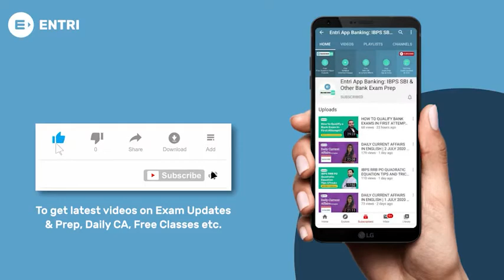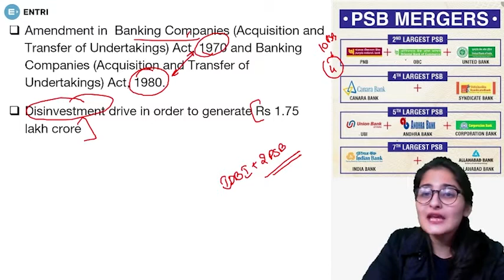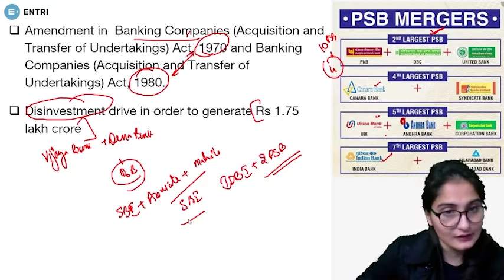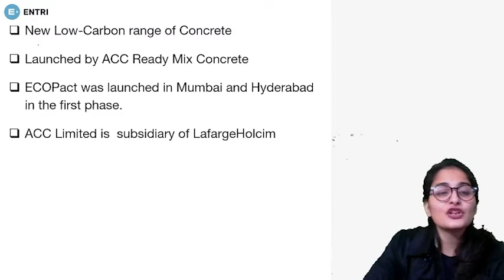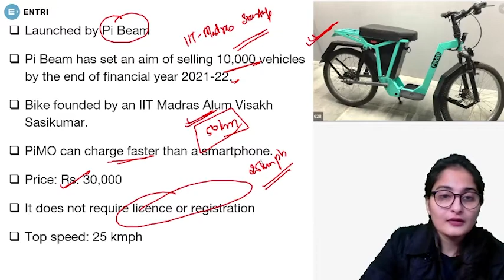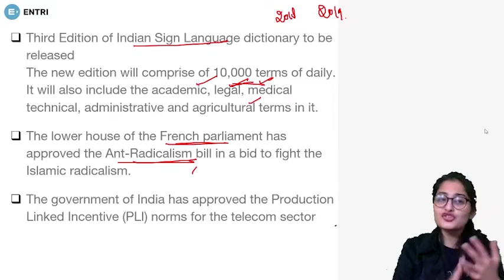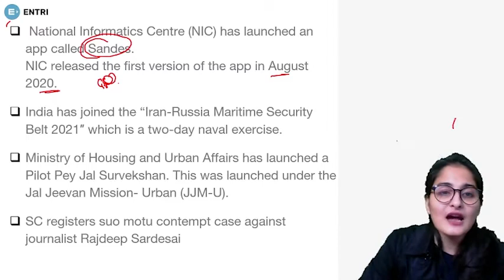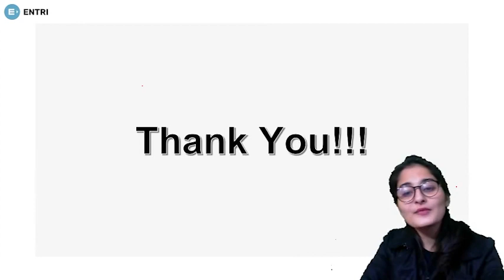DAILY CURRENT AFFAIRS IN ENGLISH | CURRENT AFFAIRS TODAY | SBI PO IBPS CLERK IBPS RRB EXAMS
Hello Aspirants!